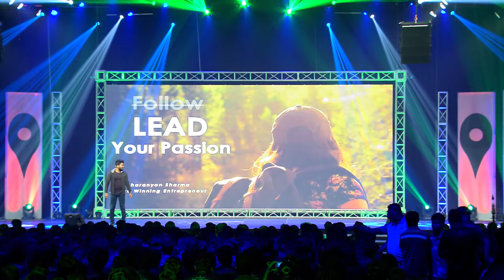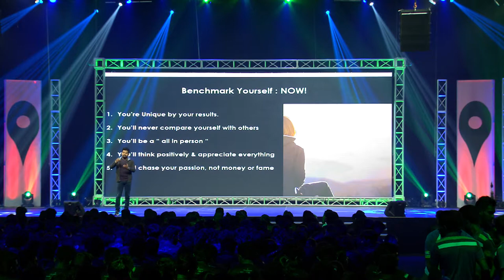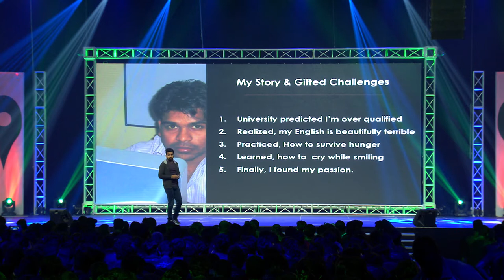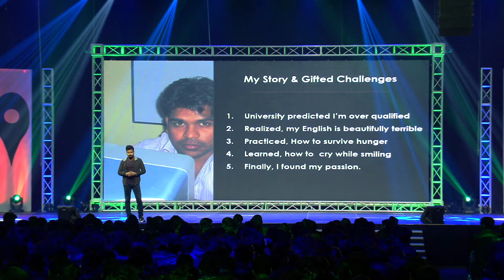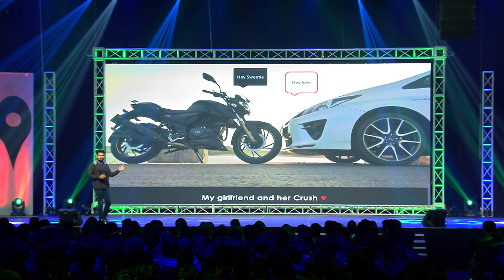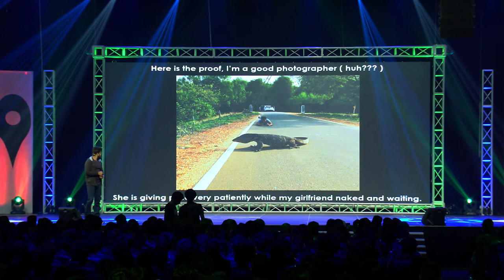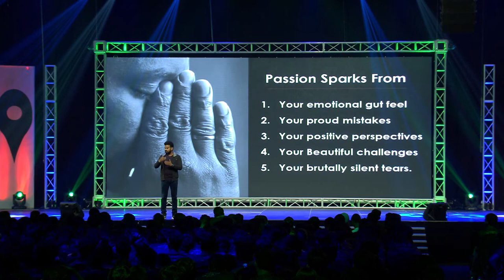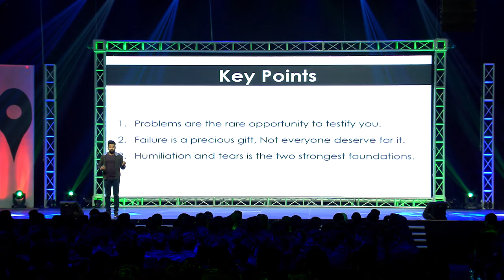FOLLOW YOUR PASSION By Mr. Sharanyan Sharma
By Mr. Sharanyan Sharma - Award Winning Entrepreneur, Founder and Chairman of Extreme SEO Internet Solutions